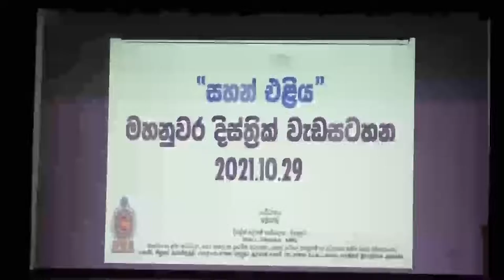පෙර පාසල් සඳහාත් පෝෂණ මළු